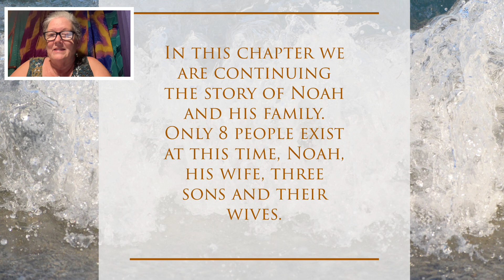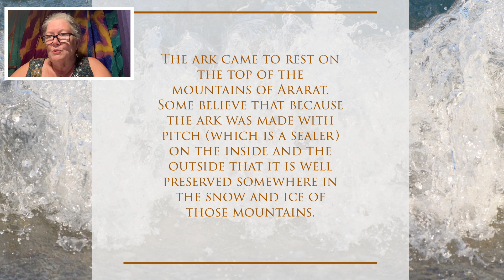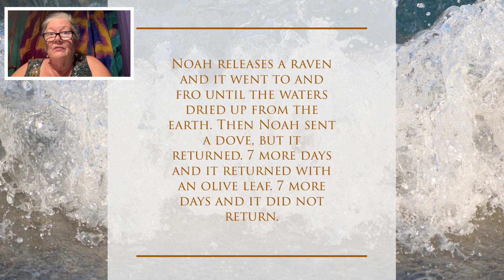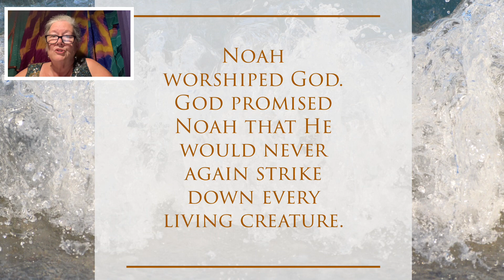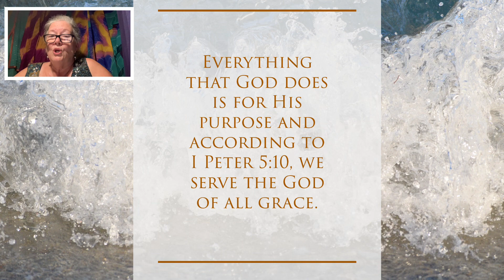New Life after the Flood - Bible Study of Genesis Chapter 8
Genesis chapter 8 tells the story of the floodwaters receding, Noah’s exit from the ark, and God’s covenant with him, marked by the rainbow.

In this chapter we are continuing the story of Noah and his family. Only 8 people exist at this time, Noah, his wife, three sons and their wives.

Verses 1-5

God began to remove the flood waters by creating a wind which stopped the water level from increasing and began to decrease.

The ark came to rest on the top of the mountains of Ararat. Some believe that because the ark was made with pitch (which is a sealer) on the inside and the outside that it is well preserved somewhere in the snow and ice of those mountains.

In the 10th month on the ark, the tops of the mountains became visible.

Verses 6-12

Noah releases a raven and it went to and fro until the waters dried up from the earth. Then Noah sent a dove, but it returned. 7 more days and it returned with an olive leaf. 7 more days and it did not return.

Verses 13-22

Noah and his family were on the ark 377 days according to verse 14. God told Noah, his family and the animals that they could leave the ark.

Noah worshiped God. God promised Noah that He would never again strike down every living creature.

There is still judgement just like in the day of Noah but Revelation 3:20 says, Behold, I stand at the door and knock. If anyone hears my voice and opens the door, I will come in to him and dine with him and he with Me.

Everything that God does is for His purpose and according to I Peter 5:10, we serve the God of all grace.

God gave grace to Noah and his family and he continues to give grace to us as well.